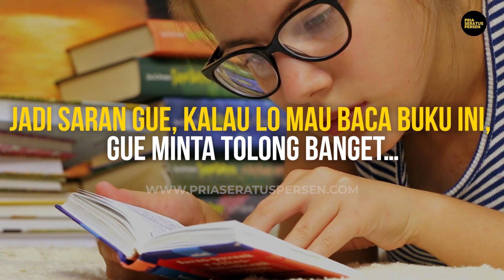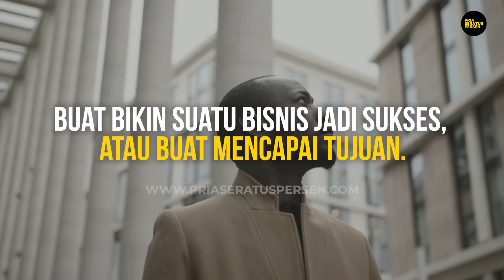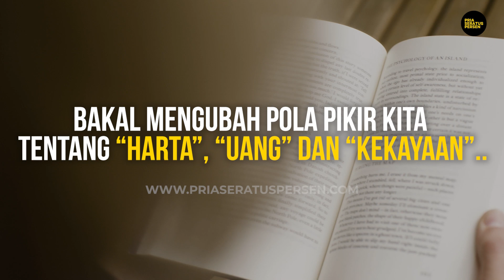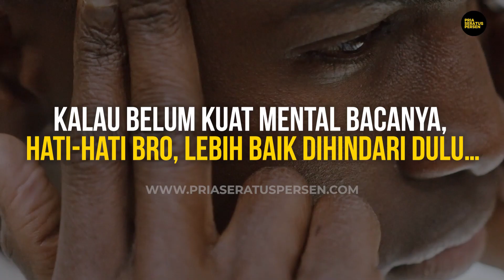4 buku TERLARANG yang WAJIB Dibaca Cowok! Pastikan lo SIAP MENTAL dulu sebelum baca bro!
Panduan untuk jadi cowok yang NGGAK TERKALAHKAN.
Anti-baper, pantang menyerah, terus berjuang sampai sukses.
Diambil dari filosofi sakti Stoicism, bakal mentransformasi lo jadi cowok yang JAUH LEBIH KUAT.